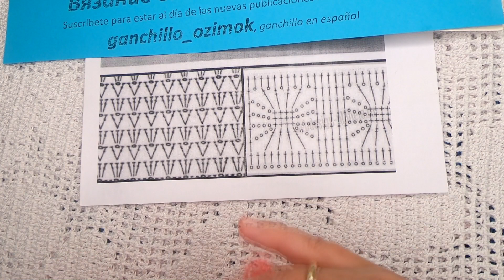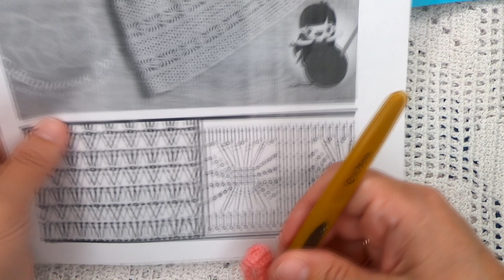РАЗБОР узора по СХЕМЕ "Паучки" Вязание КРЮЧКОМ , crochet beautiful pattern ( узор № 348)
Разбор узора по схеме , вязание крючком , видео мастер класс по вязанию красивого узора "Паучки" по схеме , нежные слонимские ниточки можно посмотреть , Дорогие подписчицы и любители вязания , спасибо за просмотр , доверие , заботу и участие, а если вам нравится мой канал и вы хотите его поддержать материально: то , моя карта сбербанка 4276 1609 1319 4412 , огромная благодарность всем, кто поддерживает мое увлечение, подписывайтесь на мой канал